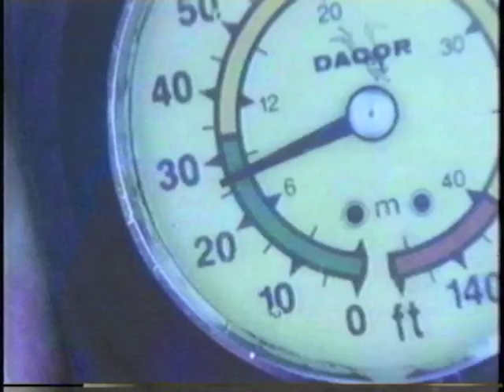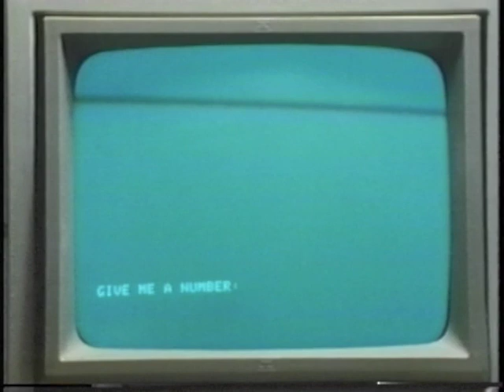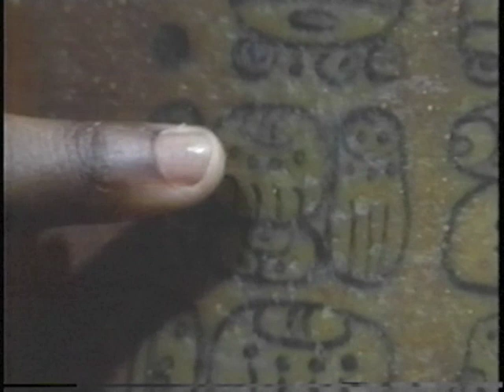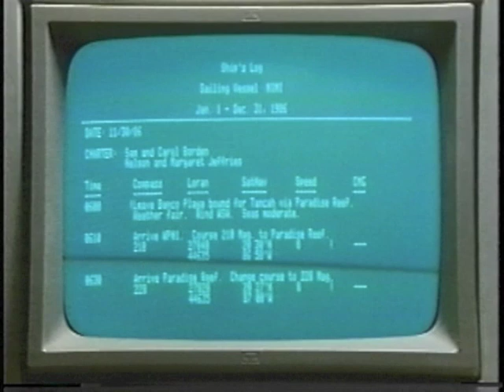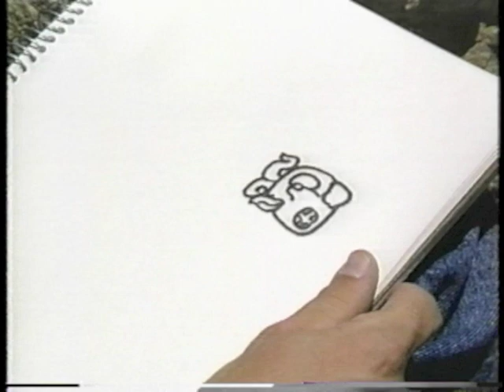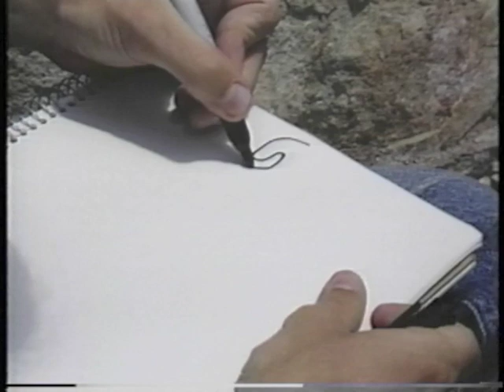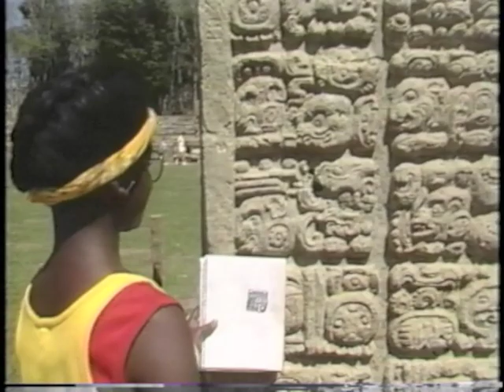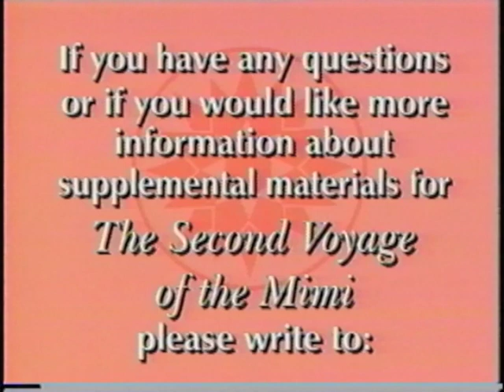The Second Voyage of the Mimi - Episode 6 - 6A Cracking the Code, 6B Written in Stone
The Second Voyage of the Mimi
Episode 6
Episode 6A - A Cracking the Code
Expedition 6B - Written in Stone
1988